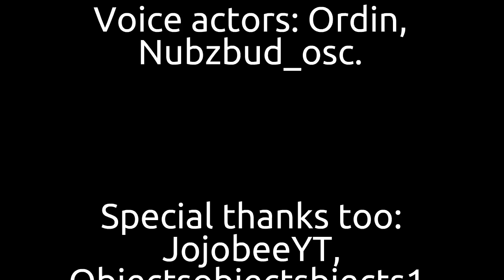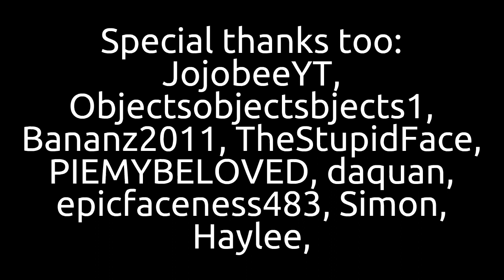OBJECT CHRONICLES 11: "FINALE"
NO VOTING FOR THIS EPISODE

Animated in Adobe Animate 2024 (formerly known as macromedia)

all scenes animated by Tyver Studio Films